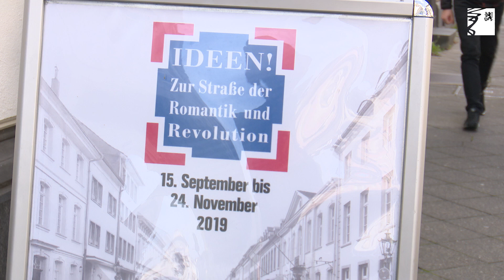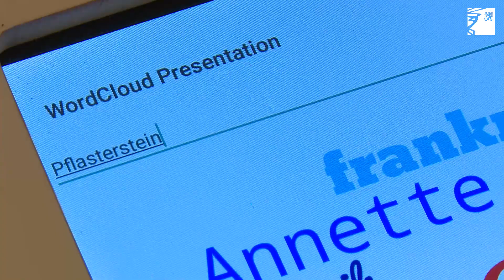"Ideen! Zur Straße der Romantik und Revolution"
Mit seiner neuen Sonderausstellung "Ideen! Zur Straße der Romantik und Revolution" rückt das Heinrich-Heine-Institut noch bis zum 24. November die Bilker Straße in den Fokus. Mit uns dürft ihr einen kleinen Blick in die Ausstellung werfen.